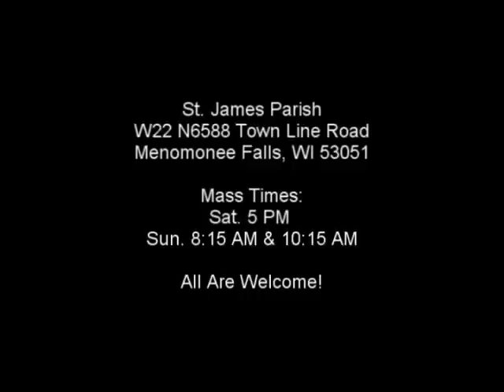Entire Mass - Thirty-first Sunday in Ordinary Time - November 4 2012